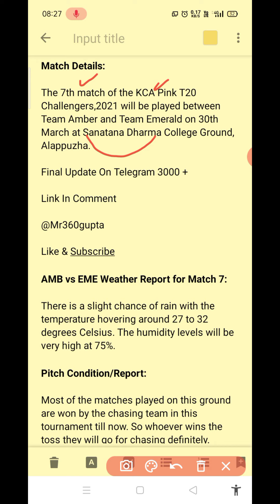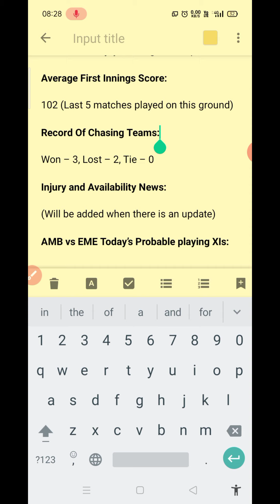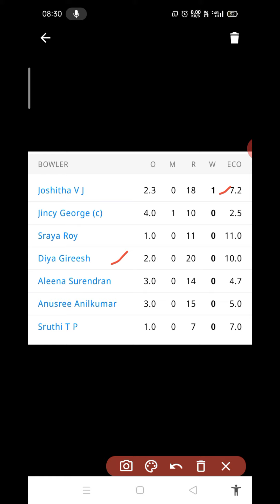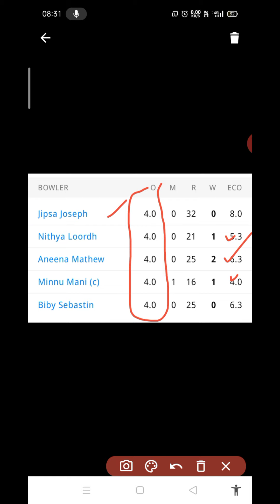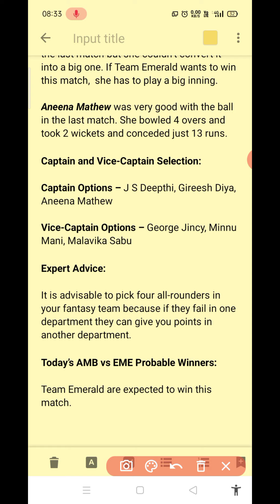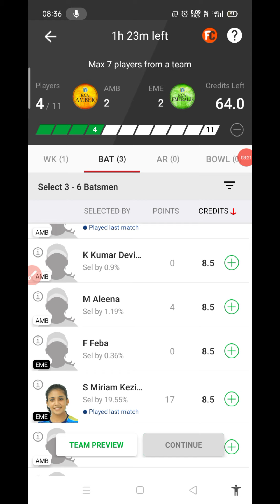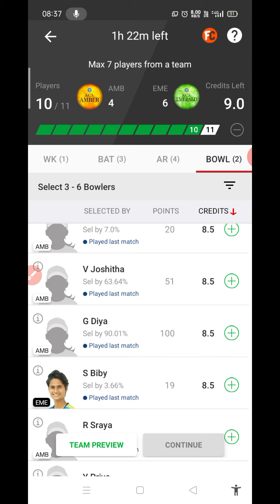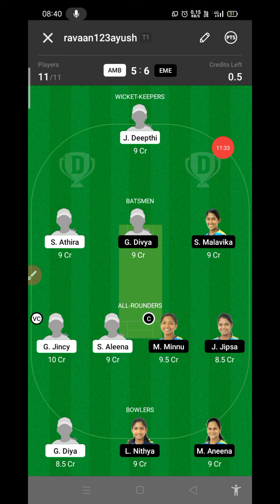AMB vs EME T20 Match Dream11 Team | AMB vs EME Dream 11 Team | AMB vs EME Dream11 Team Prediction